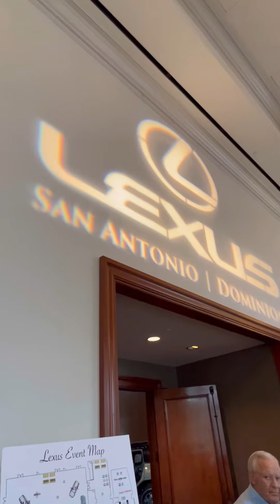North Park Lexus 2024 Lexus GX launch Party